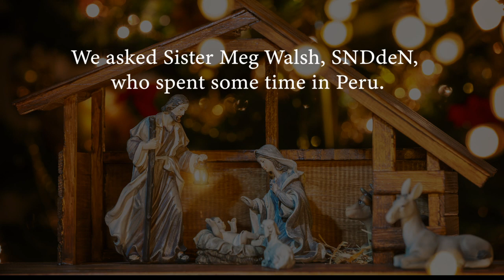What is Las Posadas? We asked Sister Meg Walsh, SNDdeN for a brief story.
In many Latin American communities, today is the beginning of Las Posadas–reenactments of the Holy Family's journey to Bethlehem. We asked Sister Meg Walsh, SNDdeN, for a brief story of the tradition. Do you observe this tradition? What does it mean for you and your community?